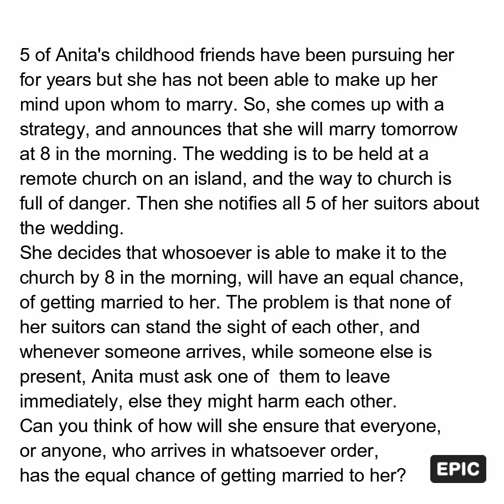An Original Puzzle - Who will Anita Marry?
This is an original puzzle by 'Epic IQ'. Anita can not make up her mind about marrying any of her five childhood friends. So, she come with a cool strategy. Can you guess her strategy? Find out.

You will love solving this puzzle if you love solving tough math puzzles on probability and combinatorics. It will also be helpful if you are preparing for IT job interviews.

Snacks for your brain. 'Epic IQ' is a minimal, visual & engaging approach to Learning, Information & Education. Solve puzzles and riddles. Learn new stuff. Prepare for tests and interviews. Have fun.